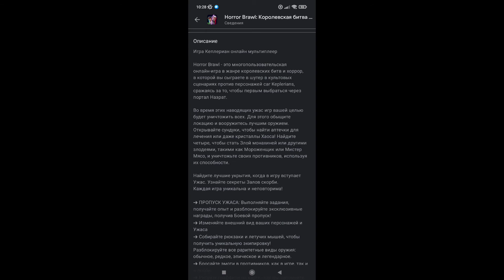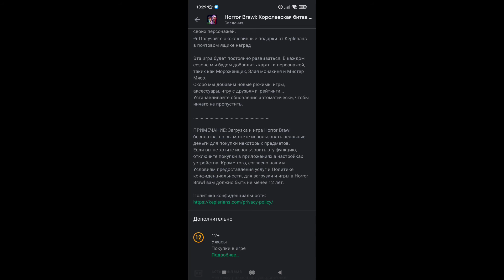1 Day Left Until Horror Brawl Release